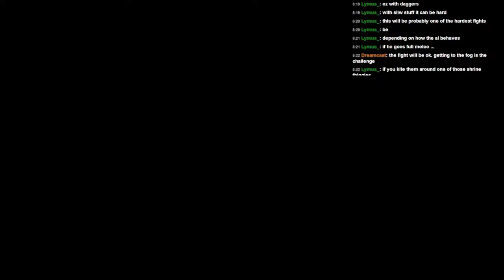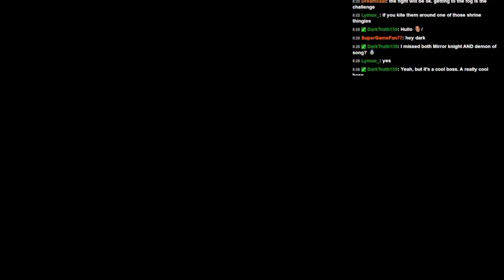Wearable Snake Plays - Dark Souls 2 -- Bows Only -- Part 9 -- Licia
Completely not worth it. Interesting though.

The Rules:
Bows only! A pretty simple concept. Also no armor, no shields, no summons, just iike we used to back in the original Dark Souls! Will this run be hard? Who knows!